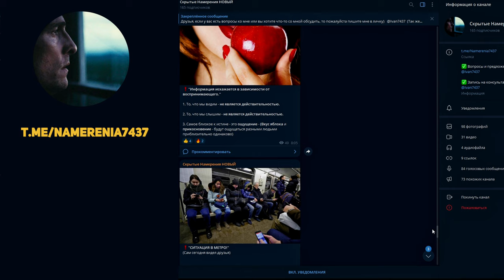СТЕПАНОВА И ВЕРДИКТ - СЕКРЕТ УСПЕХА?! | КАК ПСИХОЛОГИ МАНИПУЛИРУЮТ АУДИТОРИЕЙ?!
Глубочайшее  заблуждение считать девушек и женщин глупее себя, вся их жизнь это коммуникации и переговорный процесс, игра эмоций, социальные игры, хитрости, недосказанность, анализ личности, не в глаза, а чаще за спиной, своим подружкам, девушки молчат, но чаще всего всё видят.